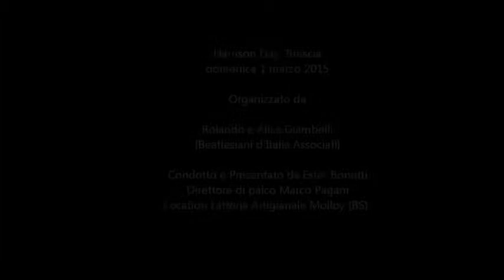IPaul4 Harrison Day Brescia 2015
IPaul4
 Federico Sacchetti (basso pianoforte e voce)
 Marco Piccini (chitarra e voce)
 Carlo Maria Toller (tastiere e basso)
 Enrico Tagliani (batteria e percussioni)
Harrison Day  Brescia domenica 1 marzo 2015 - Organizzato da
Rolando e Alice Giambelli  (Beatlesiani d'Italia Associati)
Condotto e Presentato da Ester Bonetti - Direttore di palco Marco Pagani -  Location Latteria Artigianale Molloy (BS)